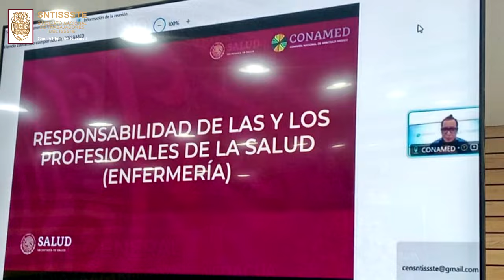Video Collage 2° Curso Rumbo al Congreso Internacional de Enfermería